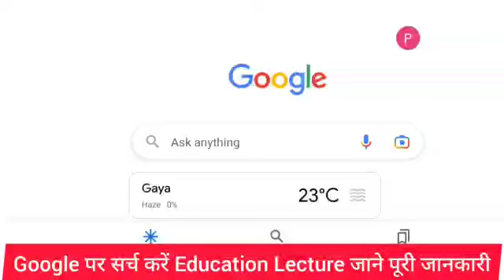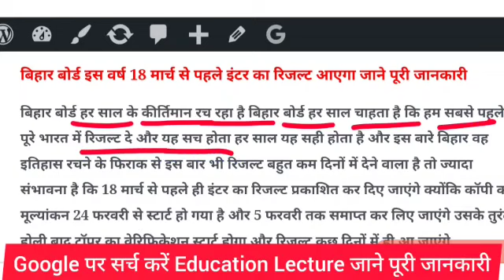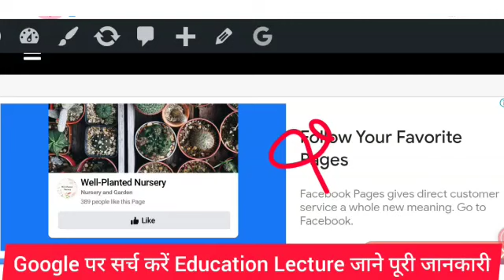बिहार बोर्ड इंटर का रिजल्ट 18 मार्च 2023 को आएगा जाने पूरी जानकारी | bihar board inter result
Hii